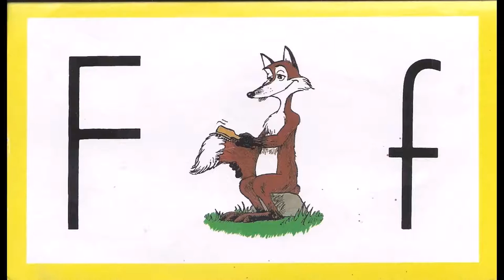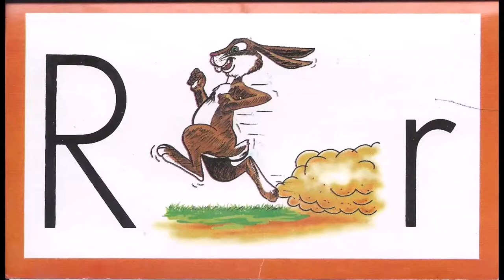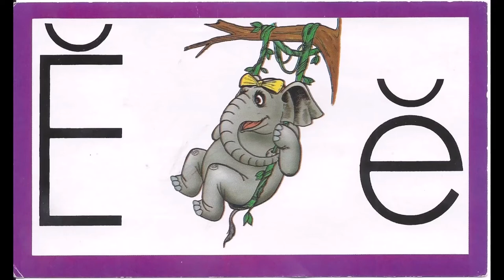PRESCHOOL WITH ACE AND CHRISTI SOUNDS AND SONGS: WEEK 4-6